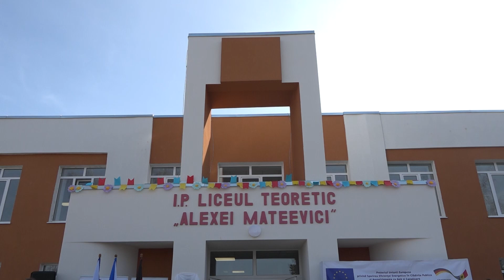INFO ONE - НА МОДЕРНИЗАЦИЮ ЛИЦЕЯ В ШОЛДЭНЕШТЬ ВЫДЕЛИЛИ 2,9 МЛН ЕВРО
В теоретическом лицее имени Алексея Матеевича сделали капитальный ремонт и повысили энергоэффективность здания. Работы обошлись в 2,9 млн евро. Их выделили в рамках проекта "Строительство инфраструктуры водоснабжения и канализации и энергоэффективность общественных зданий". Финансируют его ЕС, Немецкое агентство по международному сотрудничеству и министерство инфраструктуры и регионального развития.